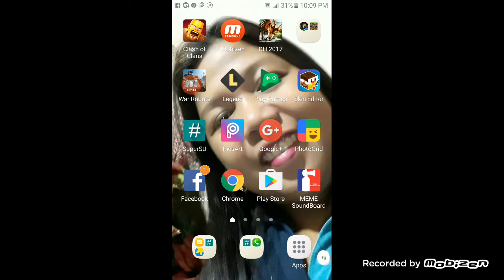Using random mods mcpe master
Try it its very awsome